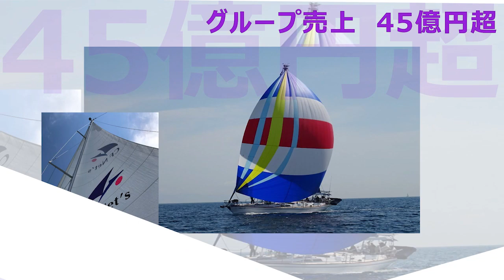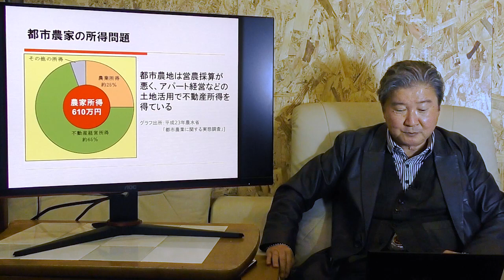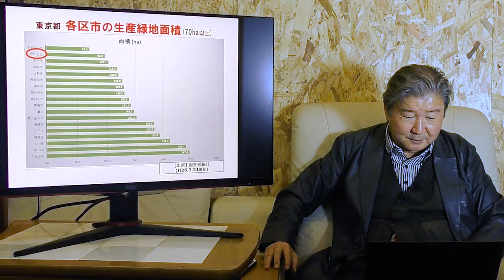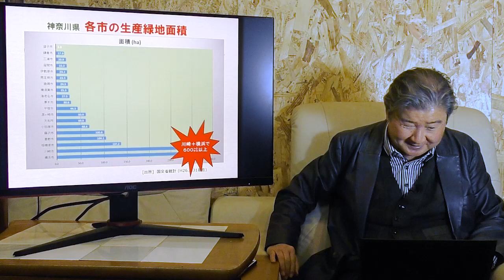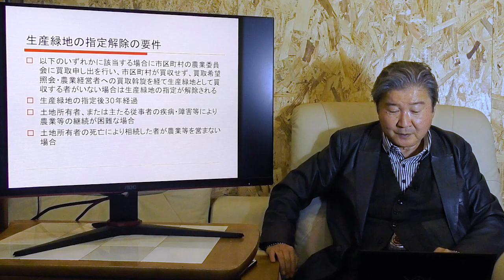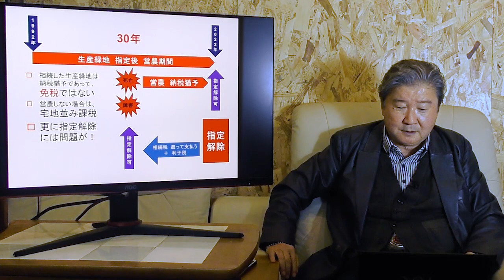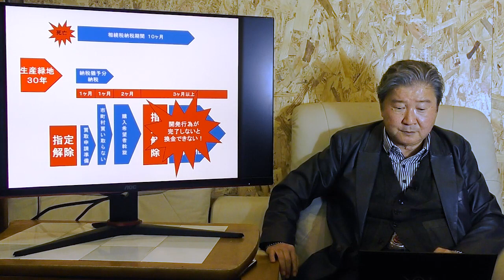これはやばい！2022年問題。生産緑地解除で宅地供給。意外と知られない都市農地問題。農家だけではない地価変動。３大都市圏で〇〇〇〇？首都圏が一番危険な理由。「都市農地はこう変わる」著者が解説！